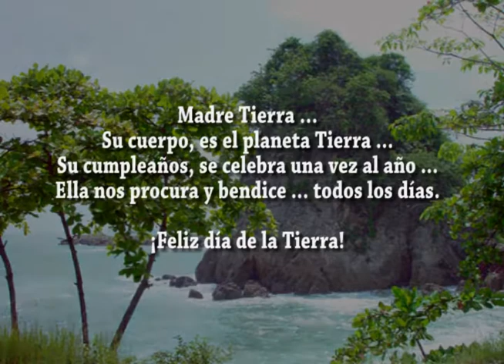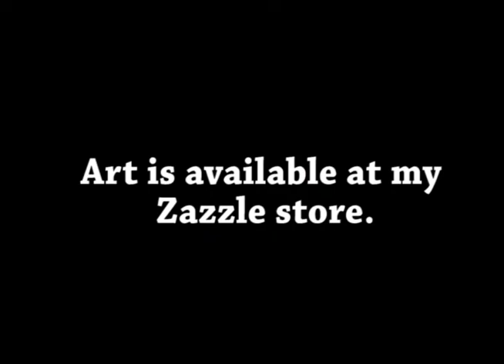Dia del Planeta -Celebracion de Gaia el Planeta Tierra. Arte en venta Ines Miller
El Día de la Tierra se celebra a nivel mundial, ya que es el día oficial el 22 de abril.

"Madre Tierra …
Su cuerpo, es el planeta Tierra ...
Su cumpleaños, se celebra una vez al año ...
Ella nos procura y bendice ... todos los días."

¡Feliz día del Planeta!
-Ines Miller

Esta es una presentación de mi obras ilustrativas creadas en celebracion  del Día de la Tierra / Planeta, espero que te inspire y puedas compartir con familiares y amigos. Los diseños de arte están disponibles en mi tienda de Zazzle, por favor visiteme.

dia del planeta, arte y pintura osito polar, # pintura y arte Ines Miller